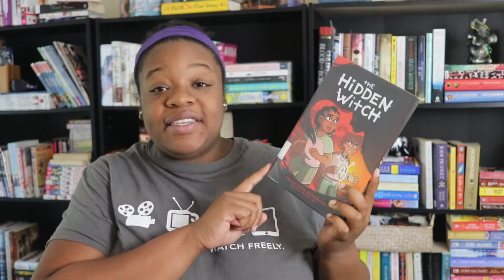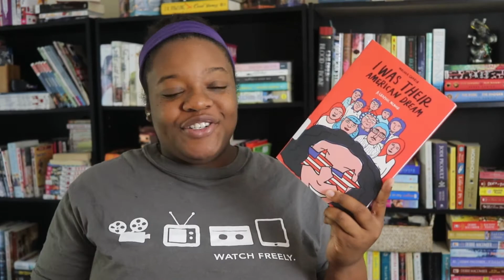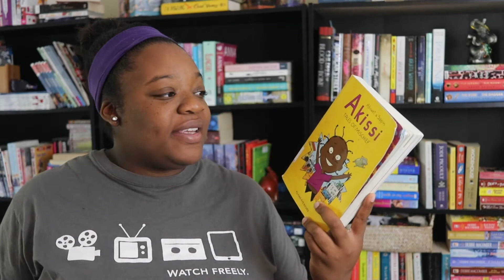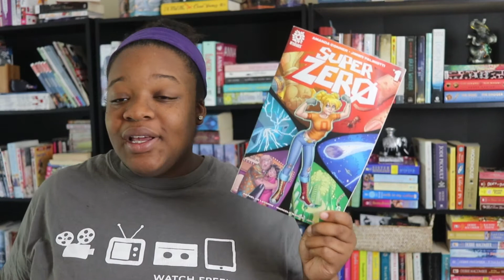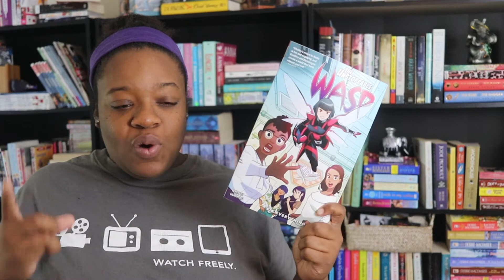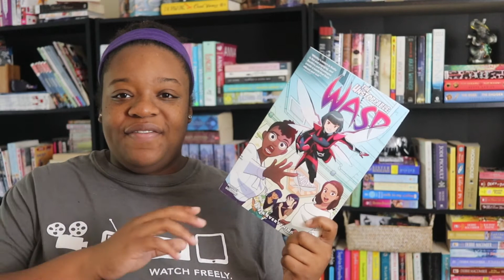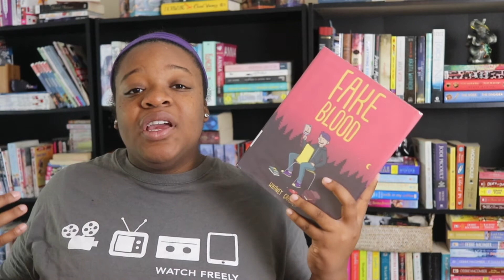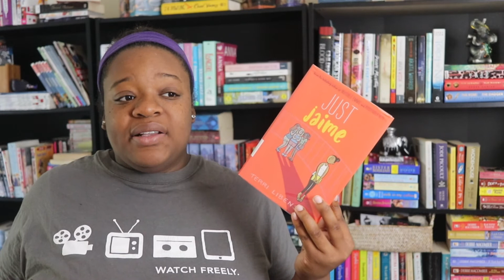Ambitious PanelAThon TBR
Hey everyone! This is my TBR for the PanelAthon. It's being hosted by: